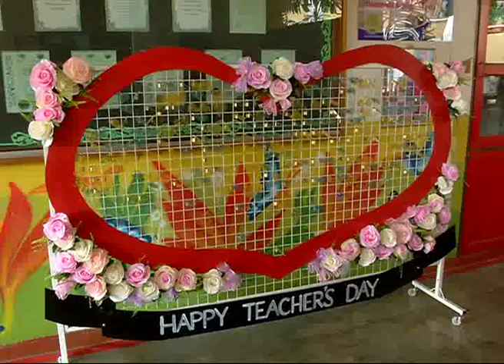Love Lock Project For Teachers' Day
Pupils at SK Seksyen 9 Shah Alam have launched a Love Lock project to show their appreciation for their teachers.

Each student has the chance to write a note to their favourite teacher and lock it on the love shaped "Love Lock Board".